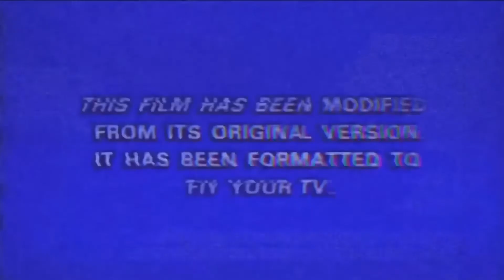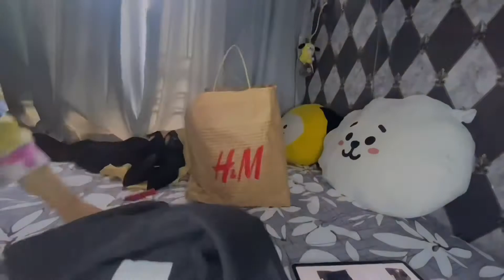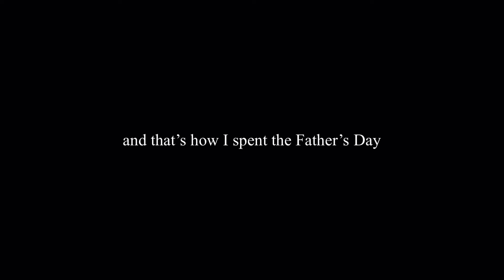Father’s Day + H&M haul |HK vlog🇭🇰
So umm this is how a student who doesn’t know what’s going on in their life spends Father’s Day….at least that’s how I celebrate it :)

Also credits to @AestoxicEilish for the inspiration for the intro of this vid💜💜😩

Recorded 20/6/2021
Edited 28/6/2021
Posted 29/6/2021